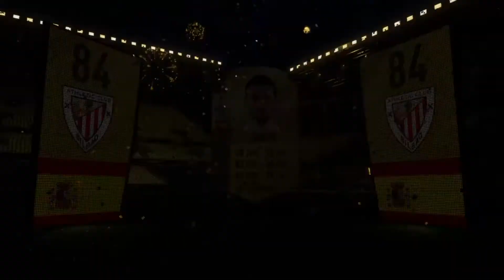FIFA 18 - NAGRODY ZA FUT CHAMPIONS !!! INFORM !!!